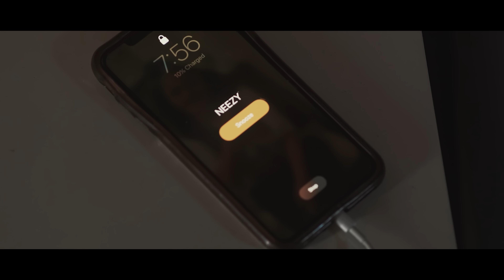SHANE WALKER FT CHONGNEE - JUMP UP (OFFICIAL MUSIC VIDEO)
ARTIST: SHANE WALKER
SINGER: CHONGNEE
PRODUCED BY BUDDAH STIXX
MIXED BY SHANE WALKER AND CHONGNEE
VIDEO DIRECTER: PETER PEDRO

SPECIAL THANKS TO THE TEAM BROTHERS, CHONGNEE, JAMIE LEAF, BLACKMAN, REDA, CHAN, SIENNA, DANIEL HATI, HAYDEN KHUSAL, MUM AND DAD, THE WORK SHOP BAR IN KELSTON, MY KUKI LEE AND HIS PARTNER FOR THE USE AND SHOTS OF THERE BEAUTIFUL HOUSE.
BLESS BLESS!